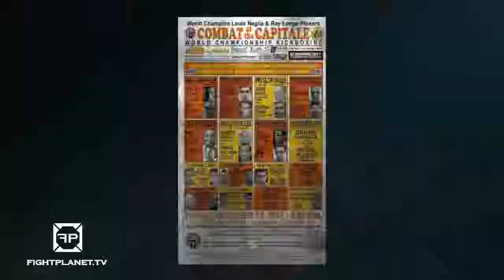Jennie Nedell VS Chantal Perry Combat at the Capitale 40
Combat at the Capitale 40